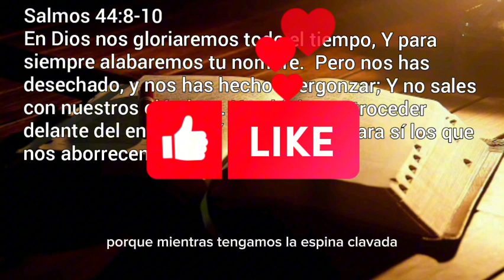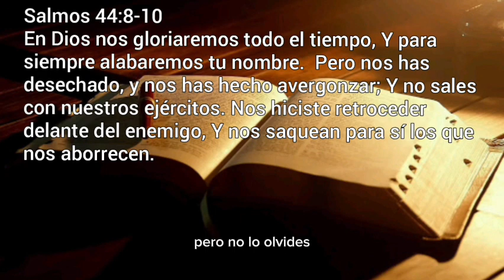CONFIANZA EN TIEMPOS DIFÍCILES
‭Salmos‬ ‭44:8‭-‬10‬

En Dios nos gloriaremos todo el tiempo, Y para siempre alabaremos tu nombre.  Pero nos has desechado, y nos has hecho avergonzar; Y no sales con nuestros ejércitos. Nos hiciste retroceder delante del enemigo, Y nos saquean para sí los que nos aborrecen.